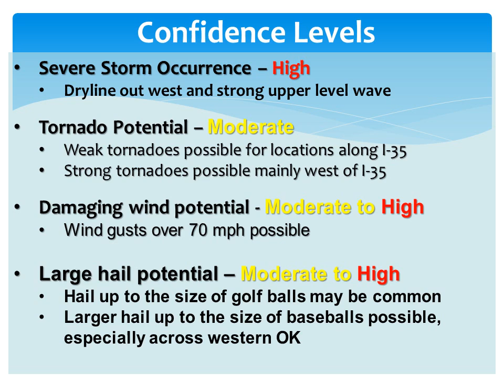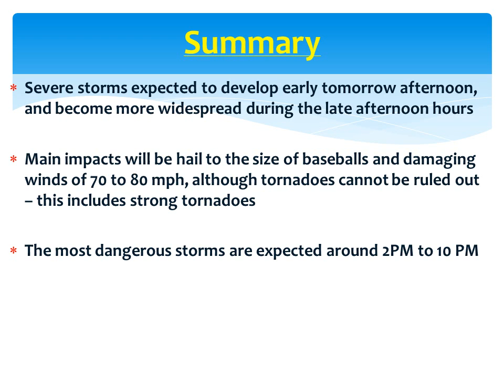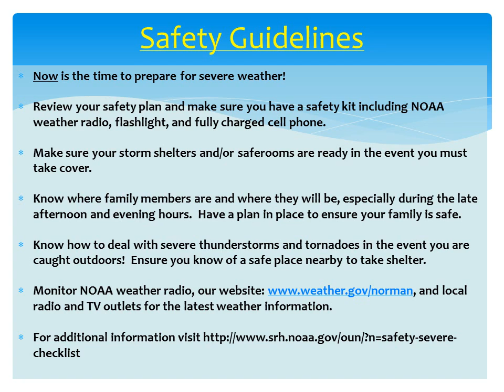SevereWXBriefing_052913_05Z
National Weather Service
Norman, Oklahoma
weather.gov/norman